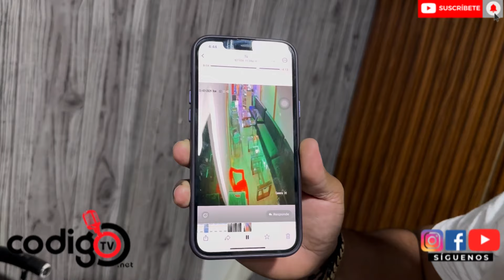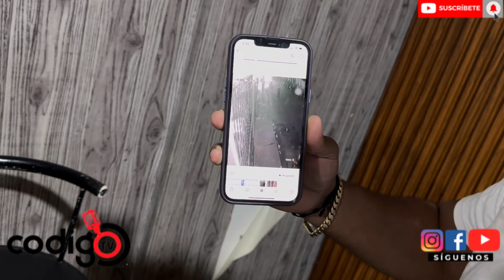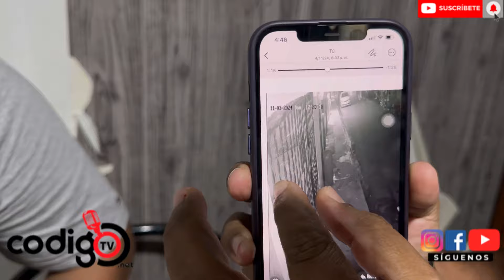Comerciante desmiente que en su negocio se originara trifulca el fin de semana SFM.